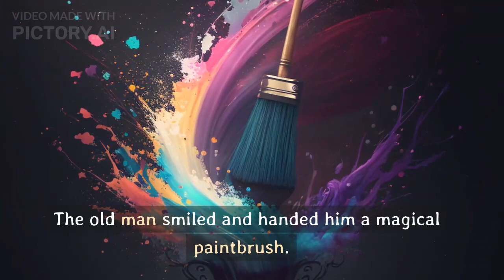The Magical Paintbrush | 📚 Kids Book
"The Magical Paintbrush" is a captivating story that will transport you to a world of wonder and imagination. This beautiful tale is about a poor but talented artist who is given a paintbrush that has the power to bring his paintings to life. With each stroke of the brush, the artist creates beautiful works of art that come alive and transform the world around him.